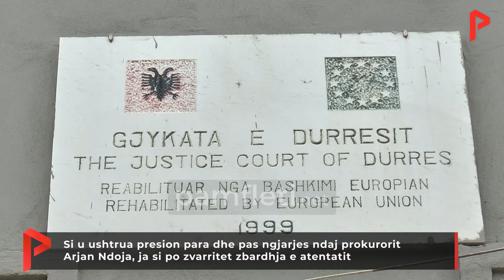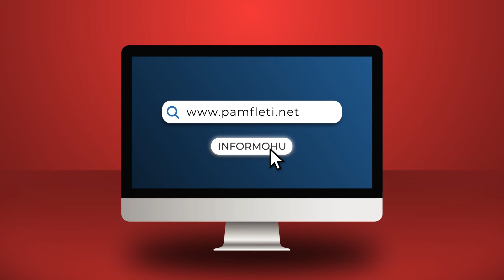Si u ushtrua presion mbi ngjarjen ndaj prokurorit Arjan Ndoja, si po zvarritet zbardhja e atentatit